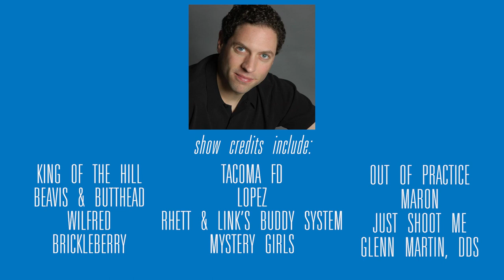008 - Different Ways To Break Into Hollywood - Screenwriters Need To Hear This with Michael Jamin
Michael and Phil talk about different ways to break into Hollywood and most of it isn't what you'd think. Learn how Michael broke in, how Phil broke in, and the right way to think about accessing Hollywood.

Michael (00:00):
Even though that experience wasn't great for me, I would still recommend the Warner Brothers Writing Program to people because it's, it's an in so great. You know, for us, it worked out well. We, we didn't have to make a third of our salary and we got to be on a great show, but for, for somebody else, it's still a better opportunity than none at all.

Michael (00:25):
All right. Welcome everyone today. We're talking about different paths to break into Hollywood, cuz you all wanna break into Hollywood, right? Yeah. That's the goal. That's the goal. So there's just so many different ways. Like people say, well, how do I get in? And there's, there's really no, obviously there's no one way. It's not like becoming a doctor where you go to Med School and that's what you, you know, eventually you become a, I guess you become a Resident, then you an Intern. And then, you know, you, you, you work your way as, as a, become a, a Physician or a Surgeon or whatever. There's no one way. And, uh, which is good, but it's a little it's must be a little frustrating too for people.

Phil (01:00):
Yeah. And I would say that this is, you know, if I go back to like 2000, I've known I wanted to be a writer since I was like 12 years old. Um, but when I go back and think about when I first started seriously studying screenwriting, that was, uh, I was trying to learn how to write a screenplay. I was learning formatting. I was using my software and using like, figuring out to do all that stuff. But the majority of my time was how do I get an agent? How do I break into Hollywood? What do I need to do to work in television or film?

Michael (01:28):
Yeah. And, and even like, thinking about like, let's see, like, let's see. When I, when I, I wanted to be a TV writer when I watched Cheers and I thought back then, this is how little I knew I was in high school. Well maybe if I start out as a grip, I can work my way up to writer. Like it doesn't even work that

Phil (01:42):
Way. You knew what a grip was. At least

Michael (01:44):
I didn't, I, I just saw that name. I didn't know what a grip did, but obviously, and it's not even, that's not even working your way up. Like people that's their job and they're happy. They don't wanna be writers that they wanna be grips. That's what they, that's what they want. So it's not like working your way up. It's not like grips below writer. It's like, that's, that's crazy. Um, but, and so, and then some people think, well, I just have to get an agent and an agent will get me work. It's like, no, the agent doesn't wanna have to work for you. The agent wants, basically wants you to do the work yourself and take 10%. That's every agent they want to, you know, they don't wanna have to hustle. They want someone who already is hustling and they can just make money from and like, well, that doesn't sound right. Well, but if you were an agent you'd want the same thing, you don't like, we all, no one wants to work hard. They want, they want something to come easy. So the agent's the same thing. The agent wants to have someone who's just on the cusp of breaking in. So there's a number of ways that people talk about. And I think one way we can talk about, uh, I think a lot of people put a lot of time and energy into our, our screenplay contests.

Phil (02:42):
Yeah. Screenplay contests, film fell, festival screenplay, contests, and, um, pitch fests are kind of the big three things that I see a lot of people in your group, as well as, you know, other writers I know, and things that were recommended ways to break-in. Mm-hmm, we're doing these types of things and you know, I'm sure we're probably gonna get a lot of flack for this, from the people in these industries.